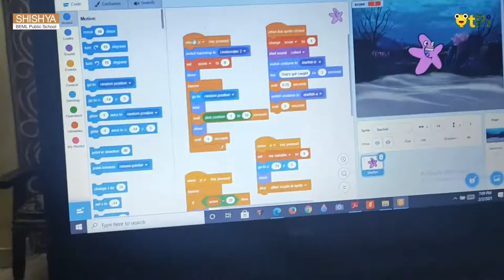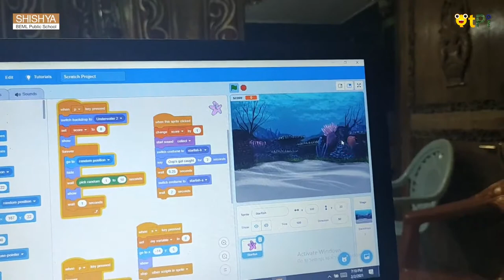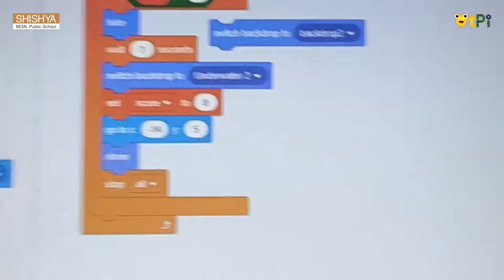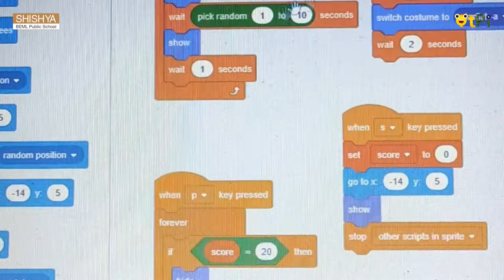Scratch, Peekaboo Project by Prajwal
Scratch, Peekaboo Project by Prajwal from , Shishya BEML School, Bengaluru.

Regards,
QtLearn (QtPi Robotics)